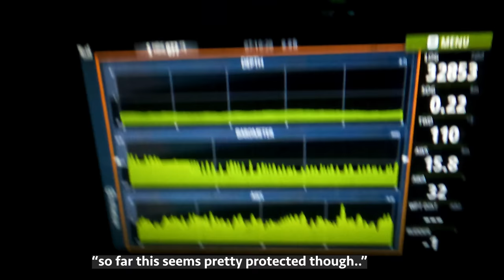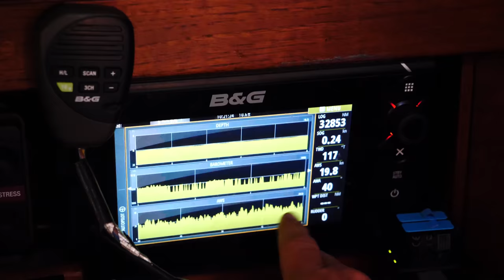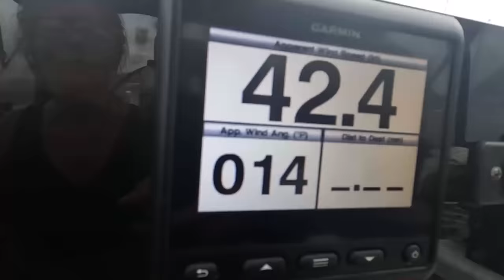Our Worst Fears, Witness to a Shipwreck in a Hurricane (Calico Skies Sailing, Ep.164)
We arrive into San Carlos in the Sea of Cortez Mexico looking to hide from a massive hurricane that is less than 24 hours away. Because of our shallow draft and small size (36ft length, 4'2 draft) we are lucky to score a slip in a marina that is fully packed. We move from the anchorage into our spot which offers 360 degree protection and waste no time preparing for the big storm.

First we add extra docklines then we remove our bimini to reduce windage. We secure the headsail, tighten our sail cover and make sure all lines are very secure. The rain begins to come in by late afternoon and the sky looks ominous. Our friends on SV Delos and SV OneLife are out in the anchorage where the motion is already beginning to increase.

At 5 am Bill awakens to see a gust of over 40 knots. Calico Skies is relatively steady in our very protected slip and the motion is nothing to complain about. Meanwhile out in the anchorage it's a different story and our friends on OneLife describe a scene of violent chop, screaming winds and dragging boats.

We take a walk when conditions begin to subside though winds are still over 35 knots sustained. From our position in the marina looking out into the harbor we bear witness to the dragging boat and watch as it creeps towards the shoreline. All the boats in the anchorage are pitching violently back and forth and we have never been more happy to have a small sailboat!

The next day we begin to undo all the work we did yesterday and prepare Calico Skies to sail again. A dinghy ride to the harbor reveals that a total of two boats dragged and were shipwrecked on the beach. It's a devastating sight and hard to see one of our worst fears realized by fellow cruisers.